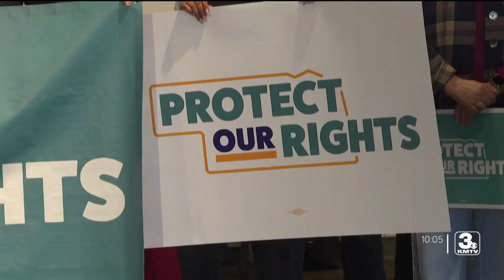Nebraska abortion rights supporters launch petition drive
To bring it to Nebraska ballots in November 2024, they'll need 10 percent of Nebraska's registered voters to sign by July 3. They'll also need 5 percent of registered voters in 38 of Nebraska's 93 counties.